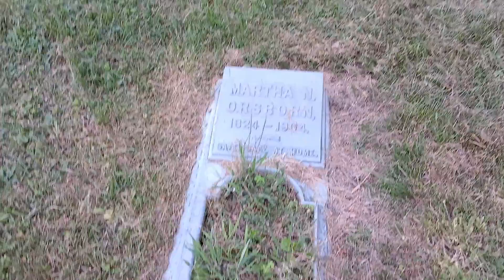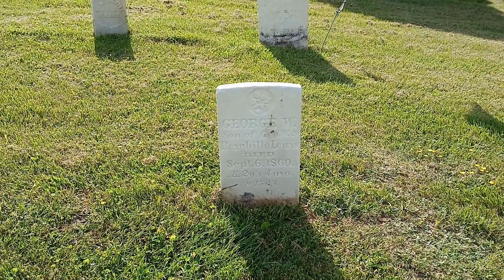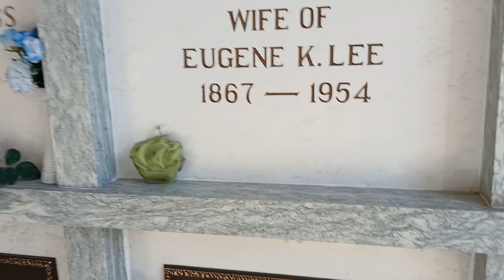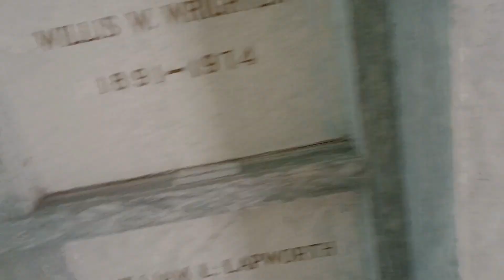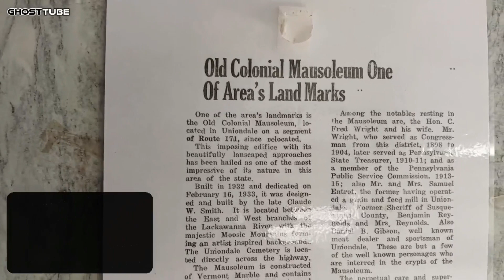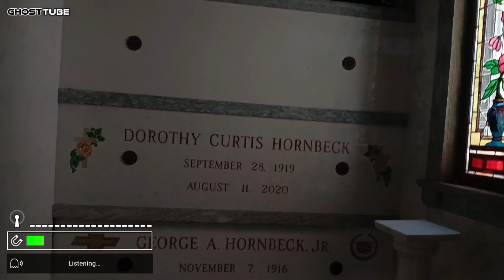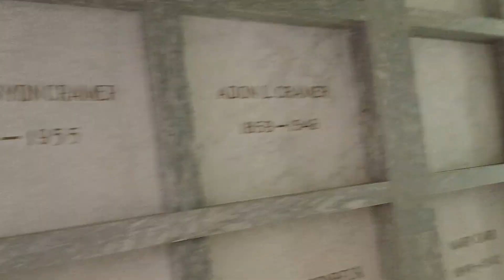SETTING THE RECORD STRAIGHT & FINALLY MADE IT INSIDE THE MAUSOLEUM shout-out@spitfirekev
Setting the record straight, we do NOT tolerate hate of any kind here, and also getting inside the mausoleum for the first time.
Visit our sister channel @ShadowRayne'sChronicles
                           Native Pride Paranormal Members
APPS I USE AND RECOMMEND
GhostTube - GhostTube SLS - GhostTube Vox - GhostTube SEER.
you can find these at Google Play and Apple Store.

AmysCrypt
@bella_Areghostsreal (Are Ghost Real)
Cornwall Paranormal Researchers
Bluegrass Spirits & Adventures
Cemetery Visits with Jim
V Team Paranormal
Dinosaurs and Mysteries
Paranormal Contact
Crossover Paranormal Society
Limestone Spirit Chasers
Paranormal Anomalies Team P.A.T.
creepfactor1
DIABOLICAL DEBBIE
Dixie After Dark
Get Spooky Society
Tales Told In The Dark
Shadows Past @ShadowsPast316
Wolf and Hound H.A.E
Open Minded Wonderer
TheGraveyardWalker
NanaAmy

👉ATTENTION: All works are criticism, comment, news reporting, teaching and research. Only.  Therefore, no breach of privacy or copyright has been committed. This material is being made available within this transformative or derivative work for the purpose of education, commentary and criticism, is being distributed without profit, and is believed to be "fair use" in accordance with Title 17 U.S.C. Section 107